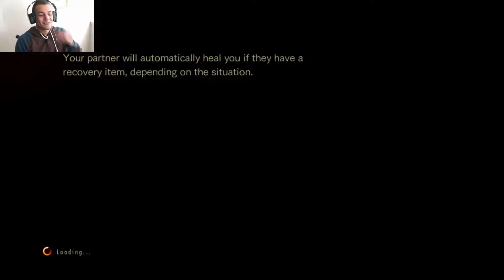Resident Evil Revelations 2 Part 3: ERMAHGERD ERM DERMB